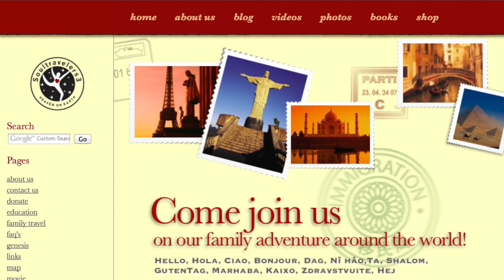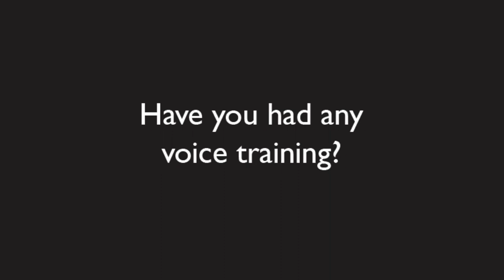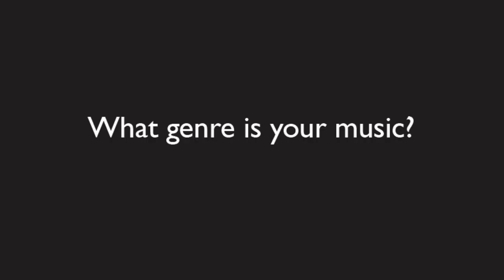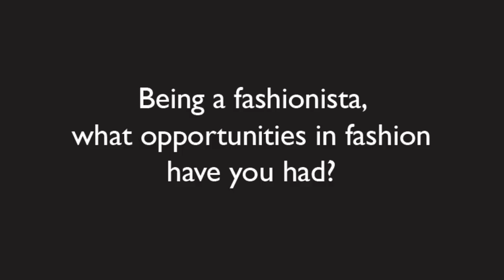Mozart's Radio Interview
ILY!! -❤-Like this -❤- Comment-❤- Enjoy it!-❤-Mozart
 interviewed on the Radio about doing a movie with Dallas Lovato using
You're Not Alone, chats with fans & sang 3 songs-❤ This is the

it helps so much!! ❤

❥ Please "like" Music by Mozart's new FB page & come chat!

Also-

for more on our permanent family
vacation around the world with  Mozart..most well-traveled
kid in the world! 9 years non-stop travel to 47 countries on 5
continents on just $23/day in 3 languages, 4 instruments. ;)

More to come!! Covers and original songs.Q&A, Tags, fashion, tutorials, DIY,etc

❤ Enjoy these videos!

❥Please share if you like this video!

Make up from:

Videos / photos taken with Canon Cameras and HD Recorder